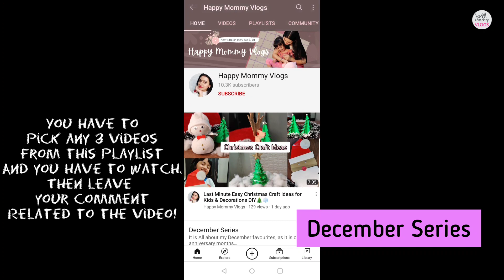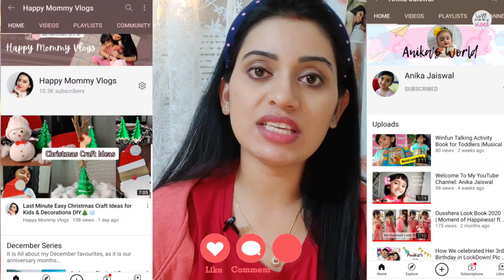Giveaway Contest 2021 Closed now | 10k Subscribers & My Birthday Special 🎁🎉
10 winners.

Participate now 👇

Rules for registration  (registration closed)
(Registration is open from 26th Dec to 31st Dec 2020) 🌸
❄️How to enter / register?

YouTube channels!
and leave your comments on our 1 latest post as your confirmation.
(mandatory)

( mandatory)

you are entered!

(contest period 1st Jan 2021 to 31st Jan 2021)

• open 'December series' playlist in HappyMommyVlogs Youtube channel, you can find it on our main channel page.

now pick any 3 video from the list, and watch them atleast for 2-3 min.

then leave a comment on the video,
your comment should be related to the video/content!

• Your engagement is very important to win.
so be with us in this contest period,
keep watching our videos on Happy Mommy Vlogs
Anika Jaiswal Youtube channel.
you can also give us a shouout on Instagram story (do tag us on Instagram)!

whatever is possible, you have to be with us.
(your engagement should be visible)

this is how we gonna make a winner list!

Note: I have explained everything in the video, watch carefully!
make sure you have an Indian residential address.

Published Thoughts and Product Review are our own, whatever we shared in this vlog are based on my personal experience.
Each content is under our copyright.
Kindly do not reuse or reproduce anything without our permission.